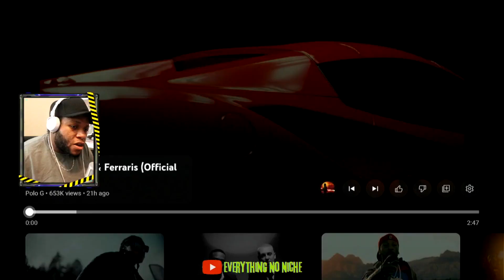Rapper Reacts to Polo G - Sorrys & Ferraris (Official Video)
Polo G - Sorrys & Ferraris (Official Video) Reaction

Thank You For Taking Out Time In Your Day To Watch This Video.